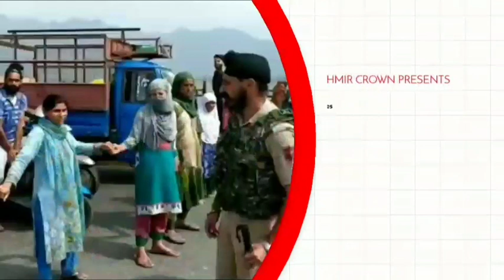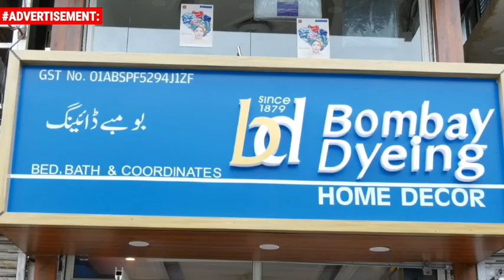Top 10 news with Zahoor Lolabi